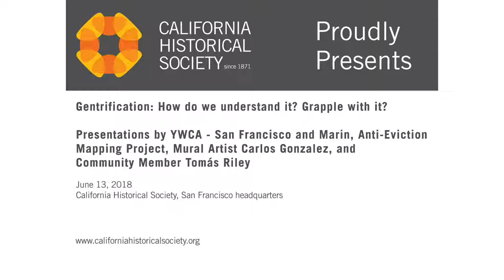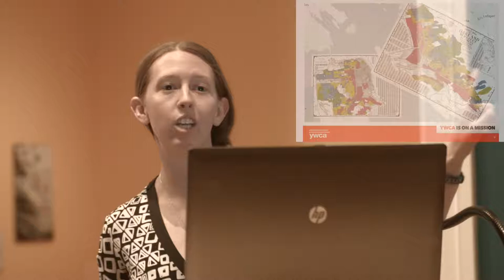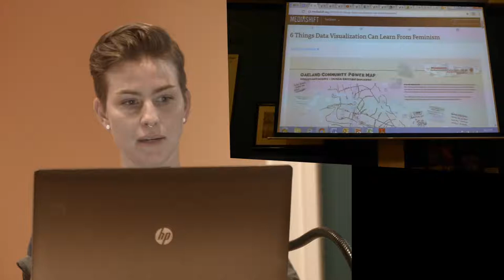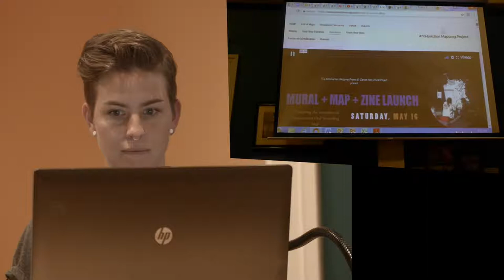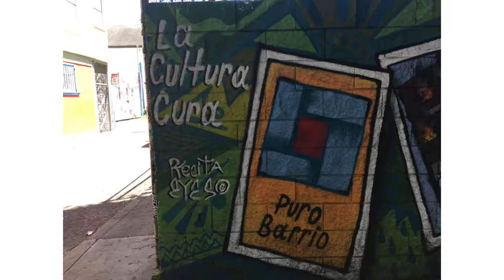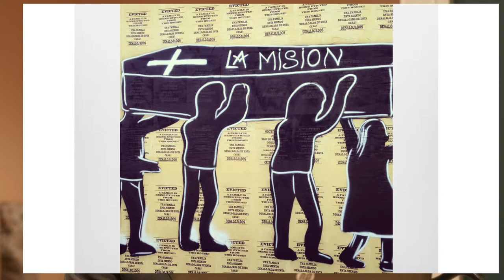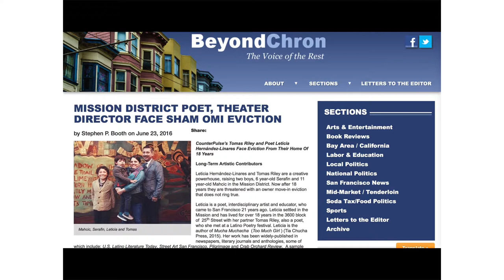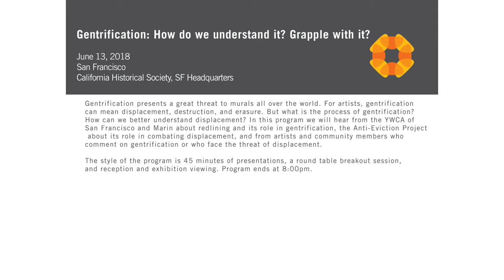Gentrification: How do we understand it? Grapple with it?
Gentrification presents a great threat to murals all over the world. For artists, gentrification can mean displacement, destruction, and erasure. But what is the process of gentrification? How can we better understand displacement? In this program we will hear from the YWCA of San Francisco and Marin about redlining and its role in gentrification, the Anti-Eviction Project about its role in combating displacement, and from artists and community members who comment on gentrification or who face the threat of displacement.